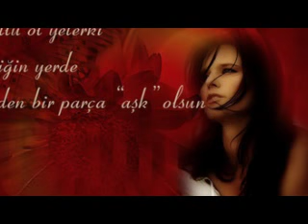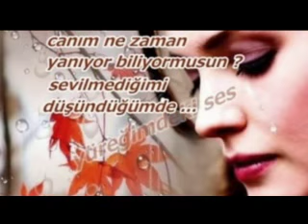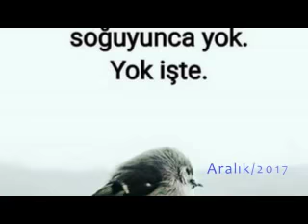AL ÖMRÜMÜ Cevdet BAĞCA